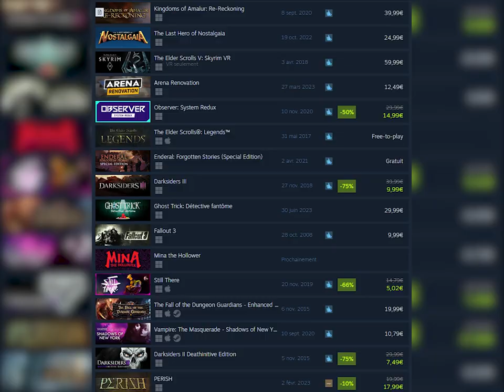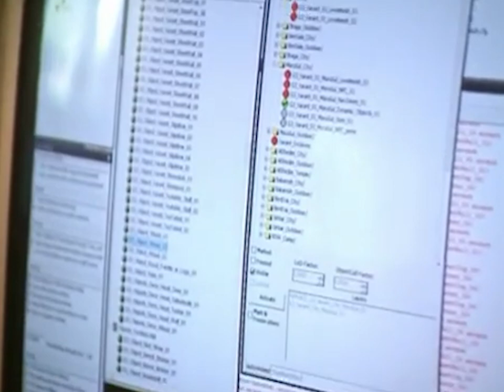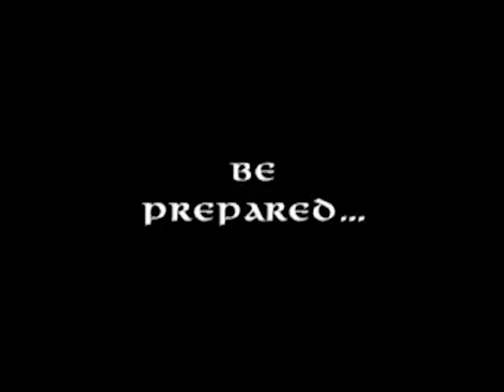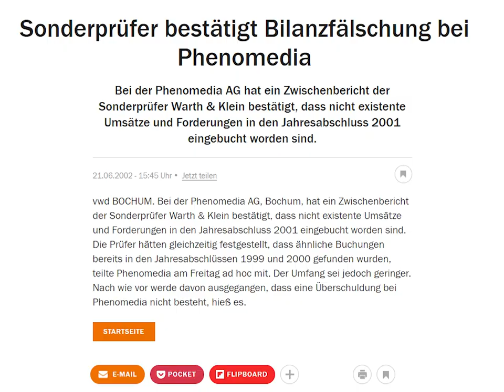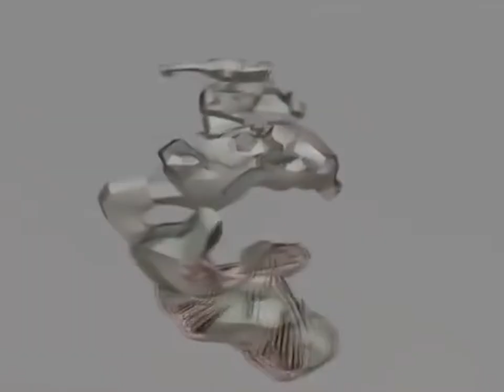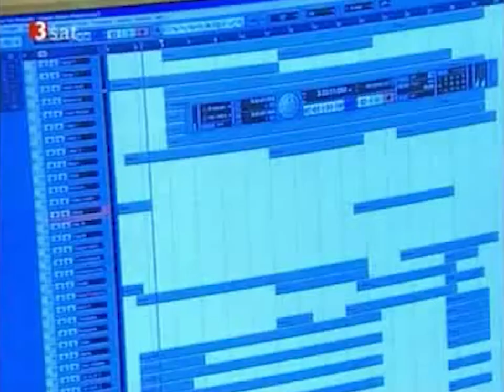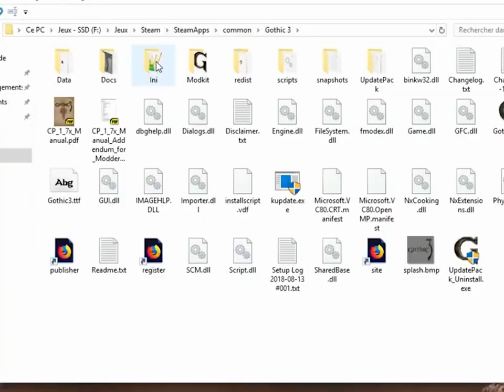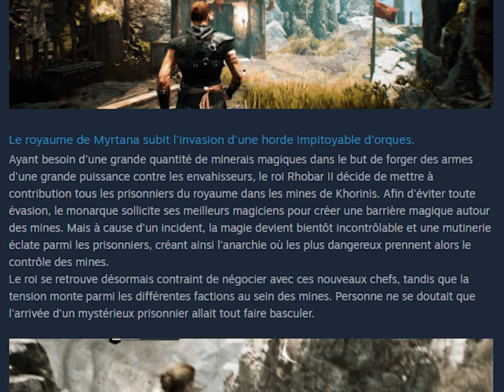Les ELDER SCROLLS ALLEMANDS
XP : la chronique dédiée à l'histoire et à l'analyse de RPG des années 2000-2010 sur ordinateur et console.
Cet épisode est consacré à la mythique saga de Action-RPG allemande GOTHIC, à la création de Piranha Bytes - à l'origine de la série - et aux particularités de chaque opus.

Sont abordés le développement des jeux vidéo :
- Gothic (2001)
- Gothic 2 (2002)
- Gothic Sequel + projets de mods
- Gothic 3 (2006)
- Arcania: Gothic 4 (2010)

00:00 Introduction
01:53 Gothic - Développement
05:59 Gothic - Résumé
06:40 Gothic - Critique
07:43 Gothic II - Développement
10:08 Gothic II - Résumé
10:50 Gothic II - Critique
11:24 Gothic Sequel
12:29 Gothic III - Développement
15:29 Gothic III - Résumé
15:55 Gothic III - Critique
17:06 Arcania Gothic 4 - Développement
18:55 Arcania Gothic 4 - Critique
19:32 La singularité de Gothic
20:20 Épilogue